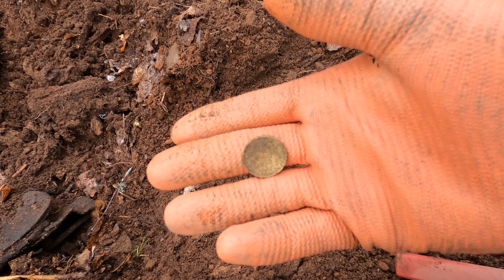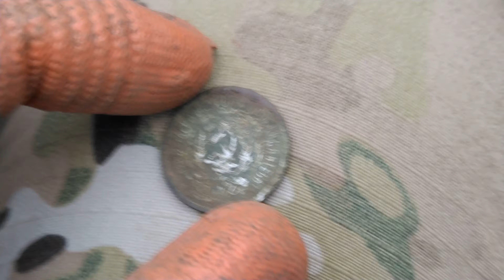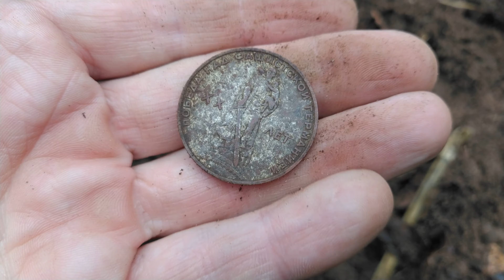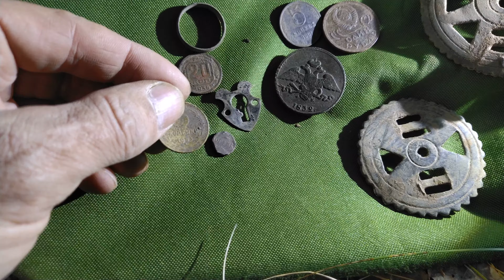Пятак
Отличный закладной  пятак и другие находки. Короткий осенний день.